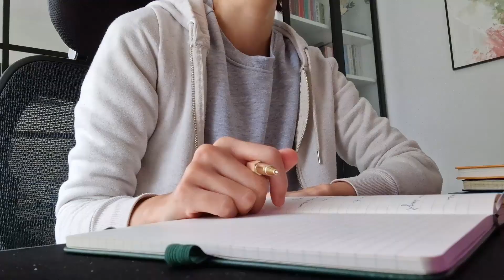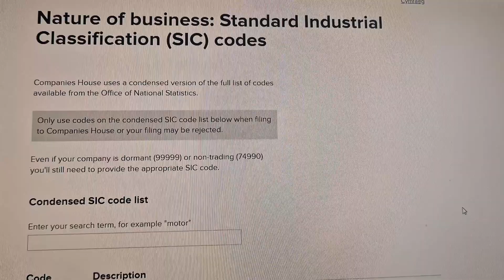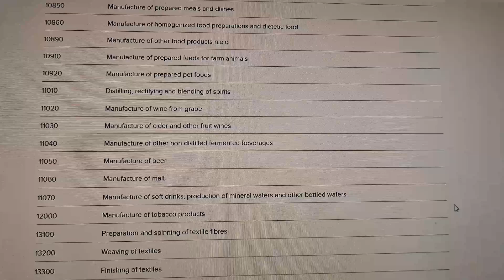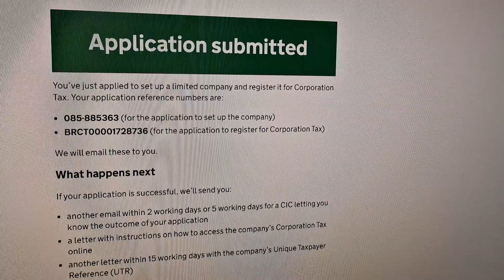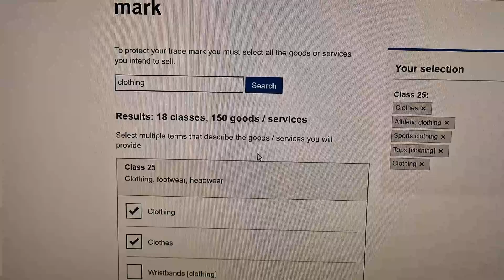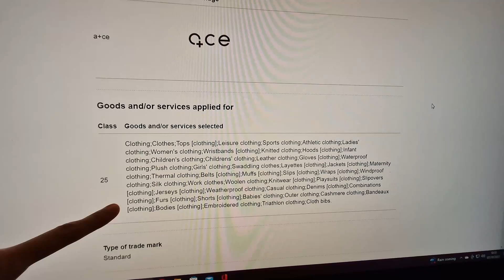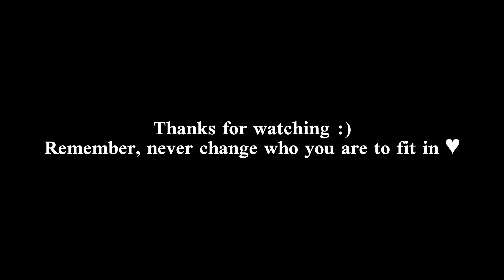SMALL BUSINESS VLOG ep 003: fabrics, trademarking, registering the company and all the details!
Hi! I'm Jocelyn! Welcome to my small business vlog series for A+CE where I share with you my journey of creating my own athleisure brand - covering all the ups and downs of creating a company from scratch with ZERO experience!

Count this as a diary - and today's gonna be a long chatty one! I walkthrough my fabric choices and how I trademark and register the company!

I work as a doctor in my day job and use the rest of my time building my baby :) I don't know what the road ahead looks like but I know it's going to be a ride and I'm going to learn a lot!

JOIN THE NEW ENTREPRENEUR COMMUNITY!
Want to start your own business? Never done it before? Get all the support you need!

Timestamps ⏰
00:27 - logo finalized!
02:40 - trying to register the business
03:56 - the fabric I'm using!
10:48 - trademarking process + chat!